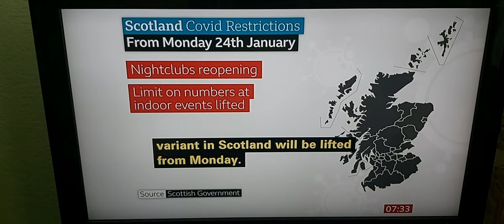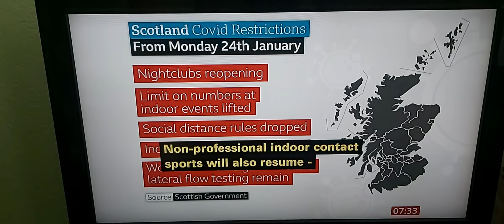PM Boris Johnson and Health Secretary discuss the eases of Plan B restrictions/Scottish Eases Chart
BBC Breakfast News at 7.00am on BBC News Channel on Tuesday 18th January 2022.